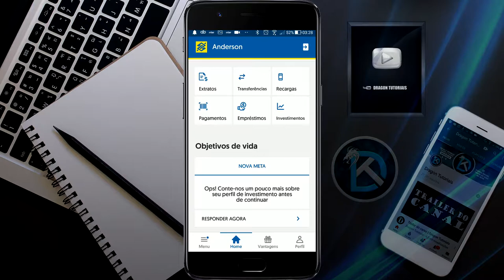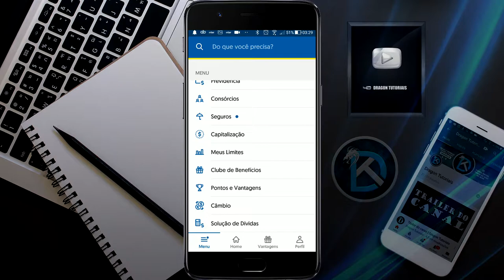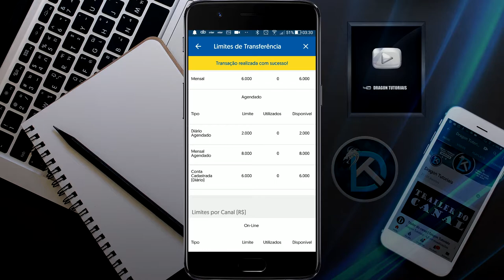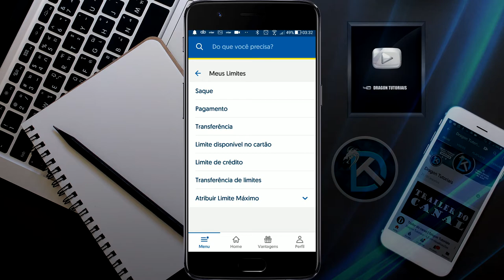Como saber LIMITES da CONTA Banco do Brasil no APP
Se você tem uma conta do Banco do Brasil é sempre bom ficar de olho nos limites oferecidos pela sua conta, assim você pode controlar exatamente o que gastar e quando gastar, sem se preocupar de acabar o limite do nada.
Veja nesse vídeo como olhar seus limites e controlar suas finanças.